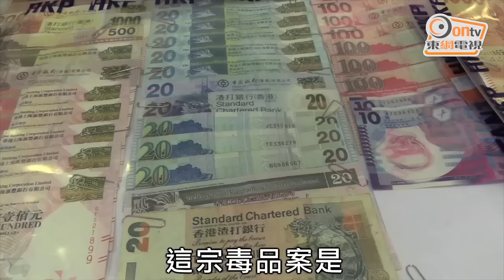警破值1.3億元毒品案 拘3名男子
警方檢獲市值超過1.3億元懷疑可卡因，拘捕三名男子，正調查案件與上星期落馬洲可卡因案是否有關。